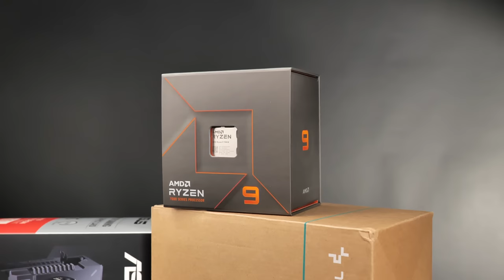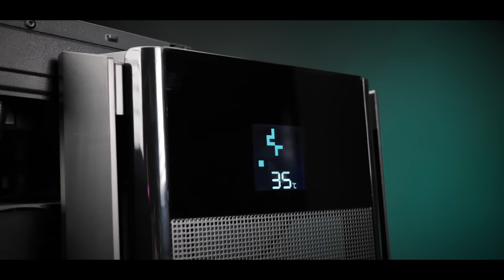Simple, Stylish | DeepCool CH510 Mesh Digital Gaming PC Build | ASUS TUF RX 7900 XT AMD Radeon 7900X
rx7900xt DeepCool asuspcdiy - DeepCool stepped up to the mark and created an airflow focussed case, including a front mounted LCD display! Let's get stuck in!

00:00 - INTRO
00:48 - Build Hardware
01:21 - TUF B650 Motherboard Assembly
03:18 - Mesh digital Overview & Assembly
06:10 - Cable Management
06:43 - Airflow Visualization
07:20 - Cinematic & Desk Setup Inspiration

DeepCool took their well known CH510 chassis and optimised it for better airflow, including a mesh front panel and the ability to further cool GPU temps with the addition of two 120mm fans on the PSU shroud. Whilst the execution of this isn't perfect, my airflow visuals demonstrate that the perforated back side panel allows the air to be drawn through provided your cable management is up to standard and not restrictive, thus drawing more air with those fans than without.

The added LCD display on the front of the case is an excellent addition. This is able to display the CPU or GPU temps at the click of a button. What I like most about this is that it's basic, straight forward and does exactly what you need it to do without any fuss or extra features.

Through the short testing so far, temps with the AMD Ryzen 9 7900X have been stable at 35c whilst idle and around 69c under load whilst gaming. This is more than acceptable for a CPU known for generating lots of heat! The LT720 is an excellent liquid cooler which I highly recommend.

Main parts included in build:
(USA Amazon)

NVME M.2
CPU Cooler
6x 120mm Fans
Fan Controller
2x Fan Splitter
PSU Extensions
Mouse pad

(UK Amazon)

NVME M.2
CPU Cooler
6x 120mm Fans
Fan Controller
PSU Extensions
Mouse pad

As the temperatures of modern hardware begins to rise, I'm really stoked to see that DeepCool have shifted their focus more towards airflow. The CH510 Mesh Digital is subtle in design which may be preferable for many, but still packs unique features with great airflow given the price point.

So, what's your thoughts on this case from DeepCool? Could you see yourself with it?

Special thanks to ASUS UK & DeepCool for supporting this video.